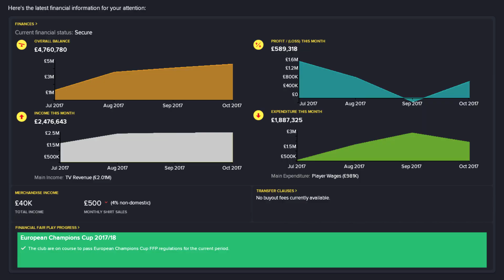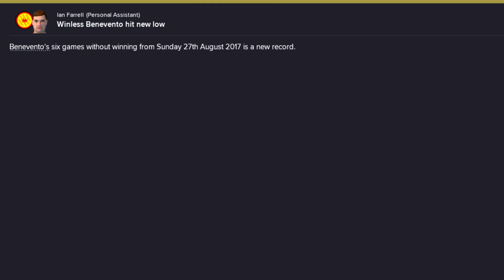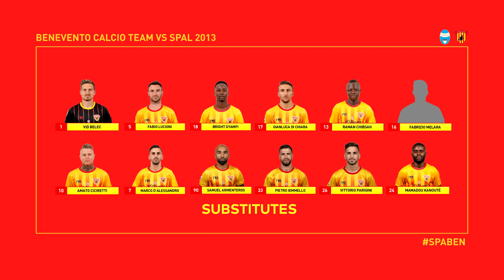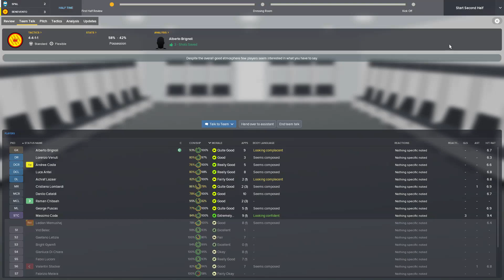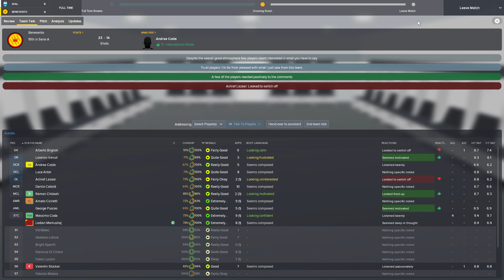ANTGS FM18 | BENEVENTO CALCIO | #3 | SPAL-ENDOUS